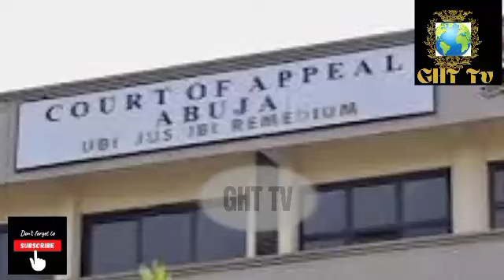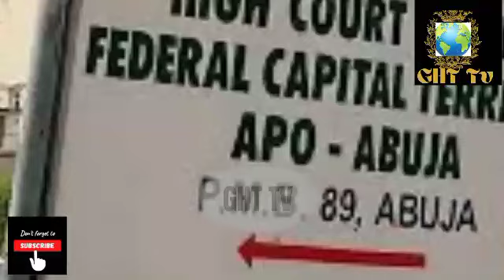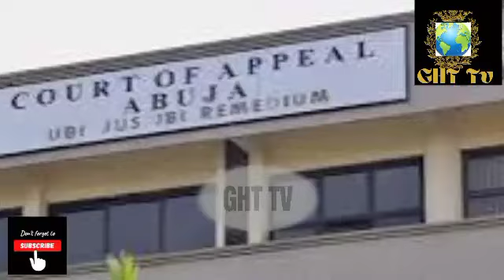Breaking; Fubara Wins Wike' Camp In Appeal Court As Judge UpTurn All Rivers Cases Based On...Prowike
Special judicial court of appeals set up to look into Rivers political and judicial crises has given final verdict as jubilation rants the air as the individually looked into Rivers allocation at the panel in line with Nigerians constitution